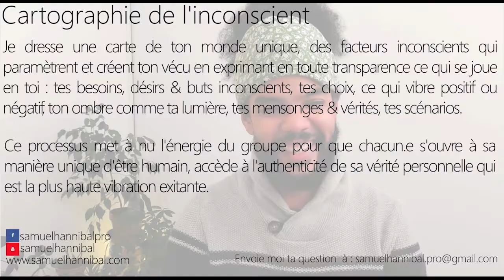Pourquoi je n'aime pas avoir mes règles, que je n'ai plus depuis des années ? Refus d'être femme ?